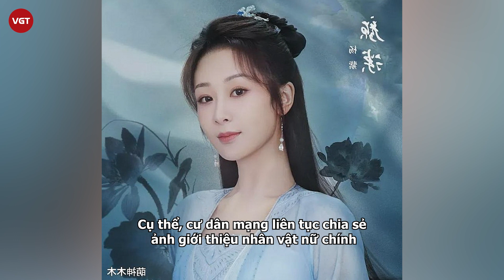Dương Tử ngày càng mất địa vị, không còn được tôn trọng trong giới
Có vẻ như việc liên tiếp gặp vận xui vì bạn diễn bị phong sát và việc liên tục bị nhiều dự án phim của các đàn em vượt mặt khiến địa vị của Dương Tử bước vào giai đoạn khủng hoảng.

Dương Tử là một trong những nữ đỉnh lưu lượng đang nhận được nhiều sự quan tâm nhất hiện nay. Sở hữu nhan sắc xinh đẹp, diễn xuất tốt và lượng fan đông đảo giúp cô nàng nằm trong top sao nữ có khả năng gánh phim của Cbiz. Gần đây, có thông tin cho biết nàng tiểu hoa 9x này đang bị một Mưu nữ lang cạnh tranh tài nguyên.